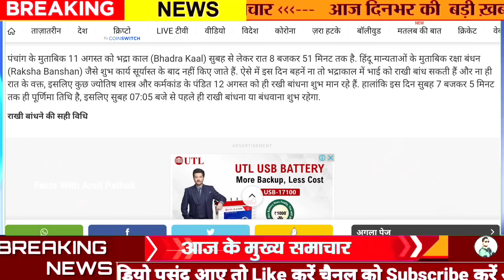Raksha Bandhan Kab Hai || Raksha Bandhan Date || Raksha bandhan kis Tarikh ko hai, Rakhi Date